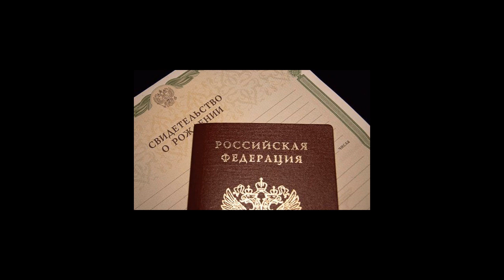Как получить свидетельство о рождении в Москве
Где можно получить свидетельство о рождении в Москве. Список МФЦ в Москве. Что делать, если роды были домашние, а не в роддоме ЮРИСТ БЕСПЛАТНО: 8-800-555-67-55 доб. № 769, сайт
Оформление свидетельства о рождении ребенка в Москве. Свидетельство о рождении: что представляет собой. При каких условиях можно получить. Где можно оформить. Регистрация рождения через официальный сайт города Москвы. Список МФЦ города Москвы. Процедура получения. Если ребенок рожден вне медицинского учреждения. Отказ в регистрации рождения. Замена на новый документ. Изготовление дубликата. Где поставить апостиль на СОР в Москве. Заключение